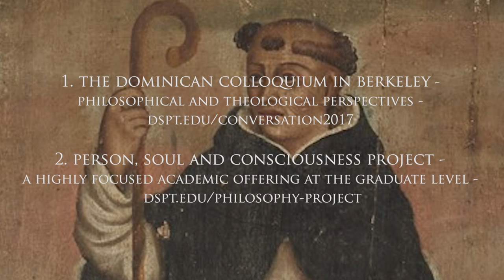Person, Soul & Consciousness Teaser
We are exploring these topics at DSPT. Join us.